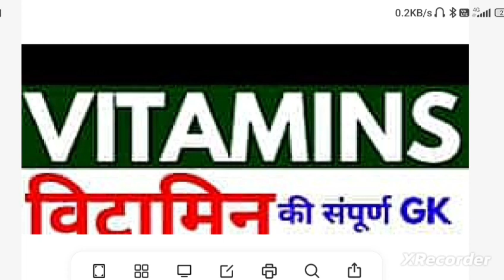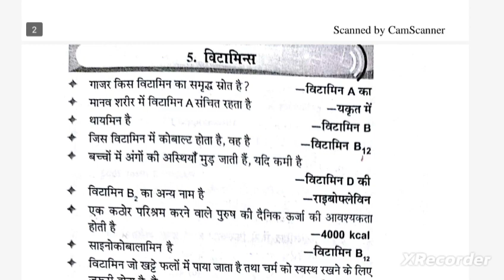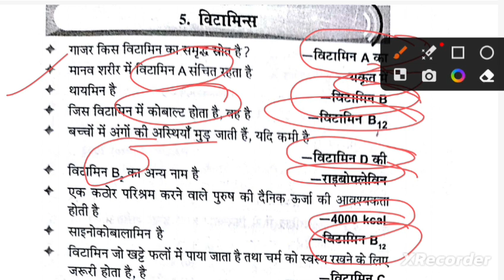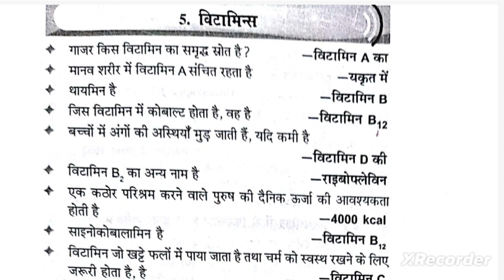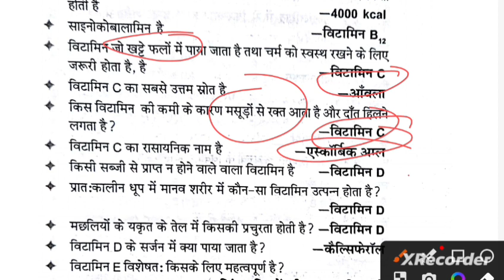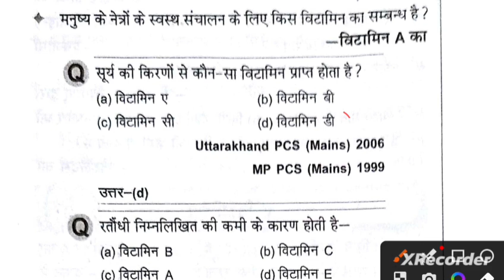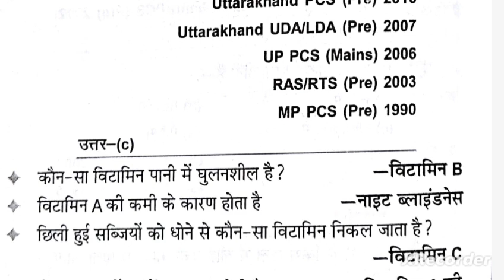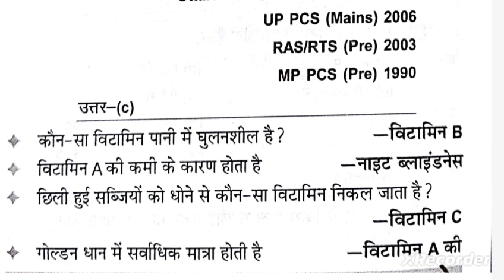विटामिन की सम्पूर्ण जानकारियों || Biology Vitamin Releted Question | सभी विटामीन के By Ashmita Ma'am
Description:-⤵️

         ✅ Shorts Channel ✅

Telegram Channel Link:-⤵️ 🔍 Ashmita Ma'aM (Competitive Target Classes)